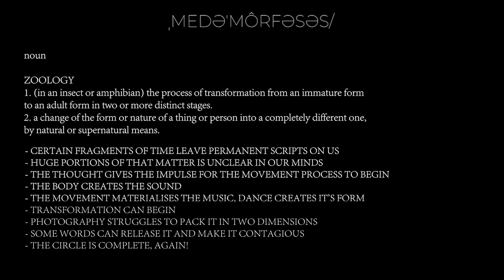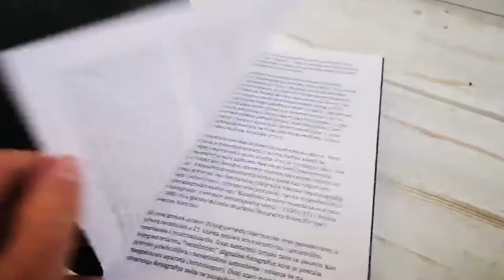Metamorphosis, F64 Gallery, Podgorica, Montenegro. Photo exhibition by Sasho Alushevski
Short video about the photography exhibition by Sasho Alushevski, accompanied by the performance of Ivana Kocevska and Valentino Apostolovski, choreography by Ivana Kocevska. That choreography is the basis of the inspiration for the exhibition. Here were presented large prints on canvas, from scanned wet plates. Photo gallery F64 Podgorica.
Galerija F64 Podgorica. Izložba, Podgorica. Sašo Aluševski.
Сашо Алушевски, изложба Метаморфози, Галерија Ф64, Подгорица, Црна Гора